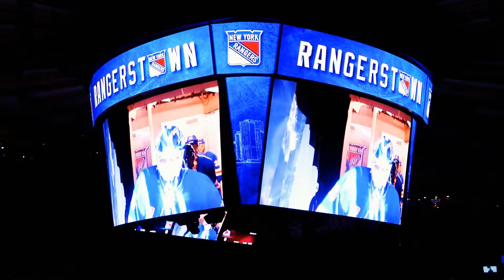NHL 21 BE A PRO | Viele Gespräche in der Preseason | Ep: 10 Schweizerdeutsch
Hallo liebe Sportsfreunde.

Unsere PS4 Community`s:
- NHL Deutsch
- Madden Deutsch

Ich bin PiKo aus der Schweiz und hier präsentiere ich euch meine grosse Leidenschaft: Filme, Motivationsvideos, Let`s Plays und Livestreams von verschiedenen Genres, Gameplayvideos und Vlogs über Sport und Ernährung.

„Partner Channel“ Helvetic Gaming